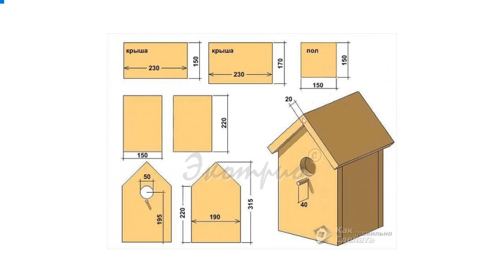How to make Creative Birdhouse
How to make Creative Birdhouse. Have a nice viewing to everyone!

Music from the video:
Ann Harris - Super Money
Tarazanio - Jazziano
Ikson - Rooftop

Put likes, tell your friends and be sure to comment! =)

Good luck to everyone and see you soon! =)